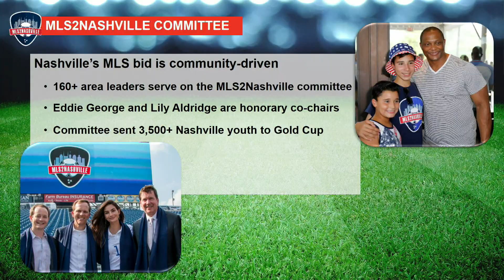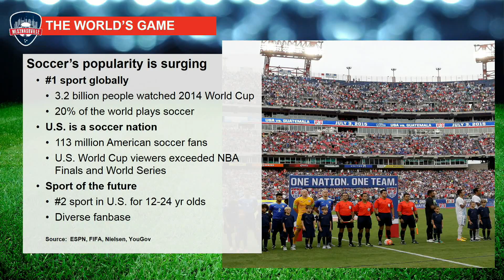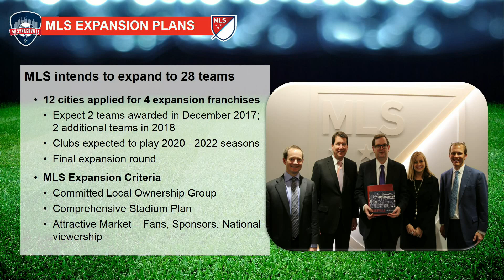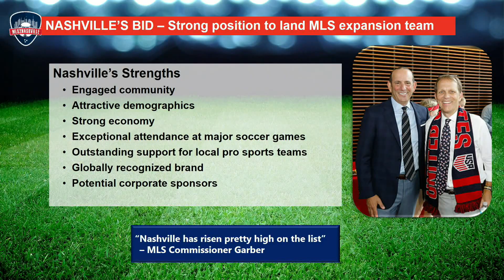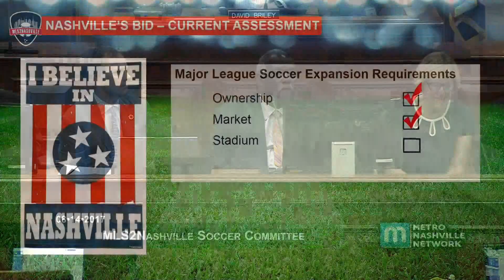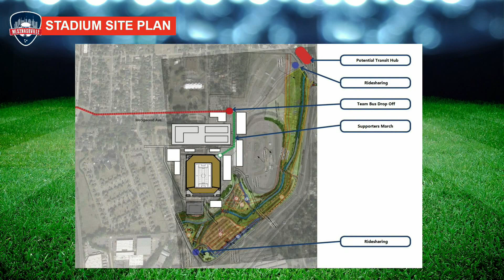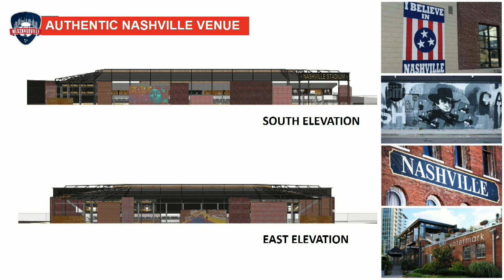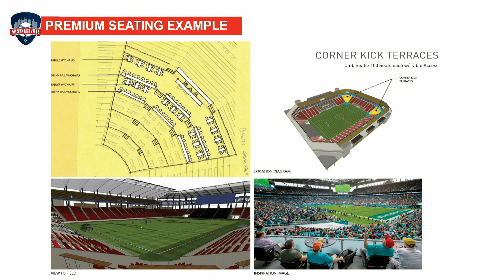08/14/17 MLS2Nashville Soccer Committee Meeting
Taped on August 14, 2017